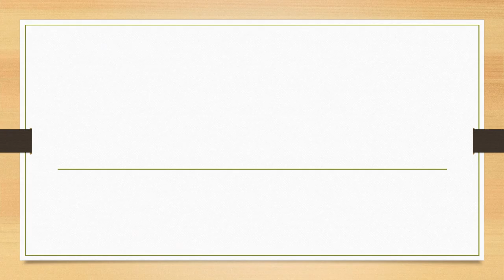Full Form of ECG || Did You know?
fullform fullforms fullformshorts education knowledge Full Form of ECG || Did You know?